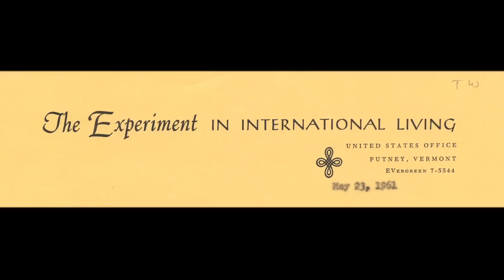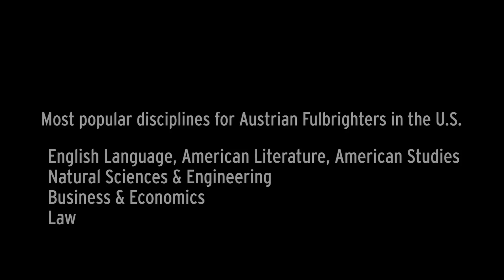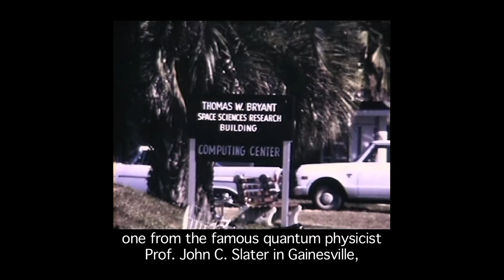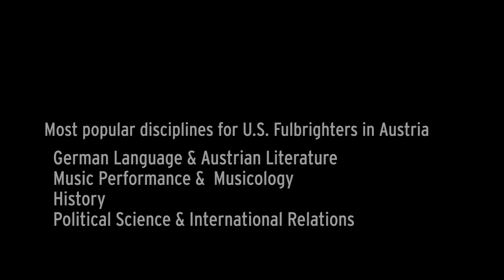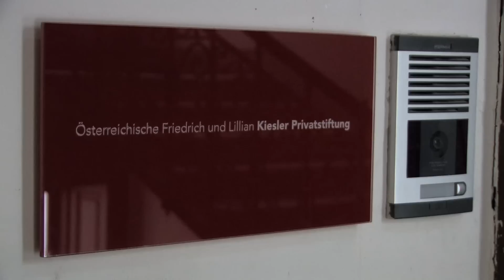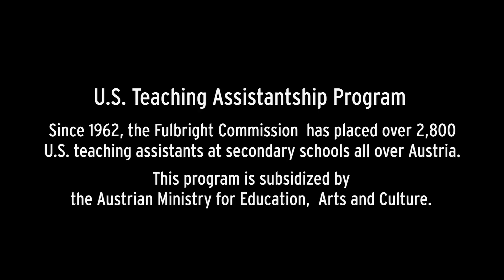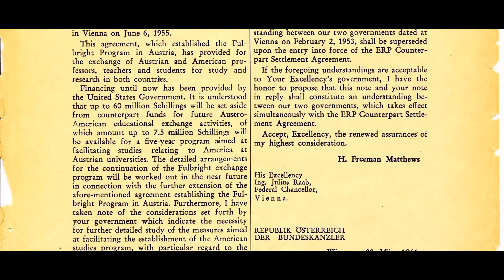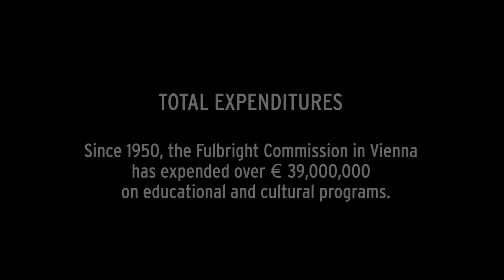FULBRIGHT AT SIXTY Part 3 of 4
The Austrian-American Fulbright Program, 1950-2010. This forty-five minute documentary in English and German (with English subtitles) directed by Georg Steinböck is based on interviews with different generations of Austrian Fulbrighters from the 1950s to the present and with recent U.S. grantees as well as historical footage, photos, and archival material.